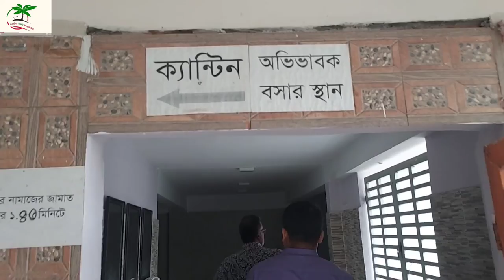Park Polytechnic Institute|Siddirganj|Narayanganj |Bangladesh